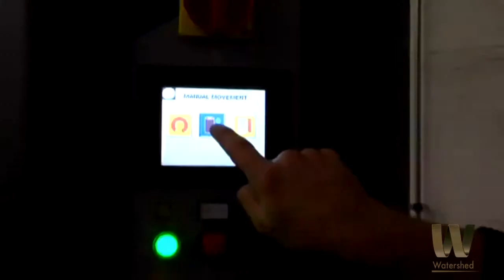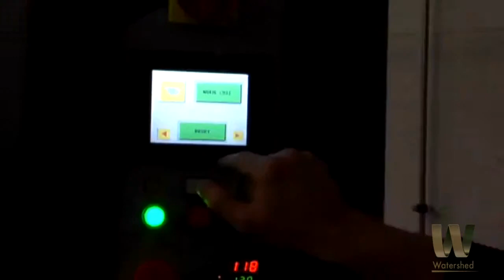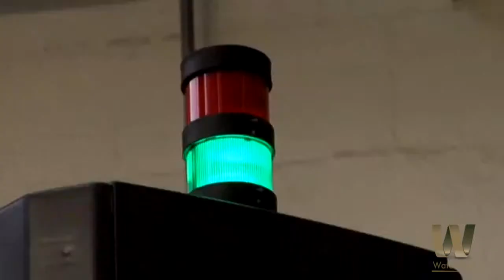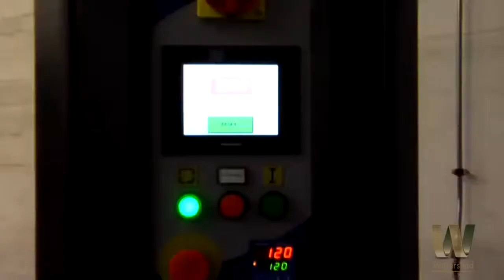SPINNY S500 Pallet Wrapper